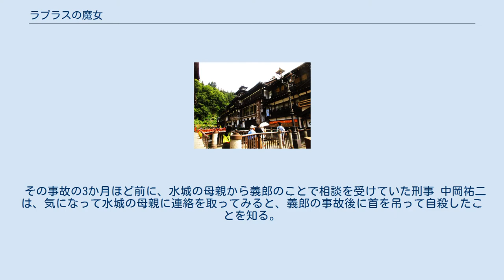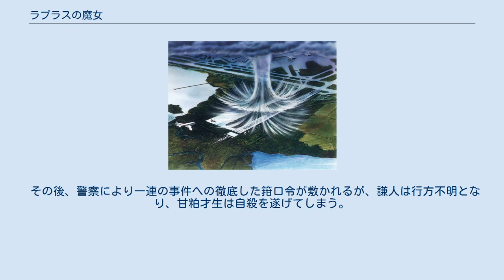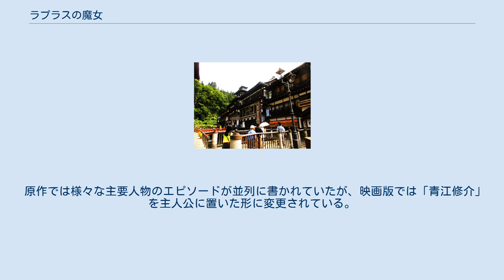ラプラスの魔女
『ラプラスの魔女』（ラプラスのまじょ）は、東野圭吾の書き下し長編小説である。
2015年5月15日に角川書店（KADOKAWA）より単行本が刊行された。
 作家デビュー30周年記念作品で、東野は「これまでの私の小説をぶっ壊してみたかった。そしたらこんな作品ができました。」とコメントしている。
 2015年5月15日の発売から1か月で28万部を超えている。
 2018年に実写映画化された。
 2018年2月24日、角川文庫版が発売された。
 映像プロデューサーの水城義郎が、妻と訪れた赤熊温泉で硫化水素のガス中毒で死亡した。
 その事故の3か月ほど前に、水城の母親から義郎のことで相談を受けていた刑事 中岡祐二は、気になって水城の母親に連絡を取ってみると、義郎の事故後に首を吊って自殺したことを知る。
彼女のいた老人ホームで、遺品整理に現れた水城の妻・水城千佐都と遭遇した中岡は、千佐都が義郎殺害に関与したと確信する。
 中岡は、赤熊温泉の事故調査を手掛けた教授 青江修介に意見を求めるが、硫化水素ガス中毒で殺人を遂行するのは、屋外では不可能だと断言される。
しかし、中岡は諦めきれずに地道に聞き込み捜査を行っていた。
一方、青江は不可能だと言ったものの、考えれば方法はありそうで気になっていた。
 そんな時、今度は苫手温泉で、売れない役者の那須野五郎が硫化水素ガス中毒で死亡する事故が起きる。
地元新聞社から依頼されて苫手温泉で事故調査をしていた青江は、赤熊温泉の事故調査中に出会った羽原円華と再会し、円華の不思議な力を目撃する。
 担当した2つの事故調査の見解に自信が持てなくなっていた青江は、中毒死した水城義郎や那須野五郎のことを調べるうちに、映画監督の甘粕才生のブログに行き当たる。
そこには硫化水素ガスによる家族に起きた悲惨な死亡事故のこと、そして「理想的な家族」を失って悲嘆に暮れる自身のことが、感動的に書かれていた。
甘粕才生はそのブログを元にして、新作映画を作ろうとしていた。
 だが、刑事の中岡が、甘粕の家族たちの知人たちに話を聞いたところ、ブログの内容は嘘ばかりでけっして理想像のような家族ではなく、家族たちは甘粕才生を嫌っていたという。
甘粕才生という人間は、映画にのみ興味を示して他人には興味がない反面で、恋人や家族には完璧さを求めていた。
理想に程遠い家族を殺害し、自らの作品内で「理想の家族」を作り出すという、恐るべき犯罪計画であったことが判明する。
 その後、父親の殺害計画により硫化水素ガス中毒で植物状態となっていた息子の甘粕 謙人は、羽原円華の父親である羽原教授の画期的な脳手術により、植物状態から回復していた。
しかも彼は手術により、「周囲の物理現象を見るだけで極めて高い予測が可能になる」という『ラプラスの悪魔』と呼ばれる超能力を持っていた。
謙人はその能力を使って、水城千佐都に接近して籠絡し、家族の殺害に関与した水城義郎・那須野五郎を計画的に殺害しており、円華は謙人を止めるべく行方を探していたのだ。
 謙人は、いよいよ父親を殺害すべく、かつて甘粕才生が撮影に使用していた廃墟に父親を呼び出す。
そして、『ダウンバースト』と呼ばれる強烈な下向きの突風が、廃墟を襲って倒壊させようとする。
円華は、自動車を廃墟に突っ込ませて壁に穴を開け、内圧と外圧のバランスを取ることで、廃墟の倒壊を最小限に留めて謙人たちの命を救い出す。
 その後、警察により一連の事件への徹底した箝口令が敷かれるが、謙人は行方不明となり、甘粕才生は自殺を遂げてしまう。
 映画において、赤熊温泉の撮影時に使われた、山形県の銀山温泉。
 映画において、苫手温泉の撮影時に使われた、福島県の東山温泉。
 ダウンバーストのイメージ図 2018年5月4日に全国公開された。
主演は櫻井翔、監督は三池崇史、配給東宝。
 原作では様々な主要人物のエピソードが並列に書かれていたが、映画版では「青江修介」を主人公に置いた形に変更されている。
それに伴い、原作であったエピソードの改変・削除がなされている。